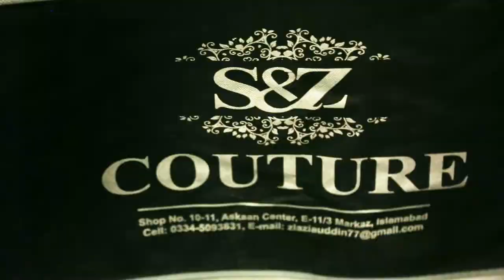women empowerment | weekly mirror | EP 6 | City2.TV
WEEKLY MIRROR, CRAFTS BAZAAR EVENT:
Empowering women through women entrepreneurship and their creativity can help in achieving social stability and economic growth.
Crafts bazaar arranged an event on promoting women entrepreneurship and local businesses through the lens of Pakistani culture and heritage. Watch the episode to learn more about the challenges these women face and what they’re ambitious about!